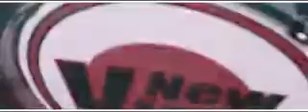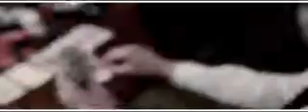Party Band - New Vinyl - Together The People - Big Foot Events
New Vinyl were formed in 2003 with the determination to succeed. They released their debut single in 2008, selling more copies than Oasis in their local HMV.